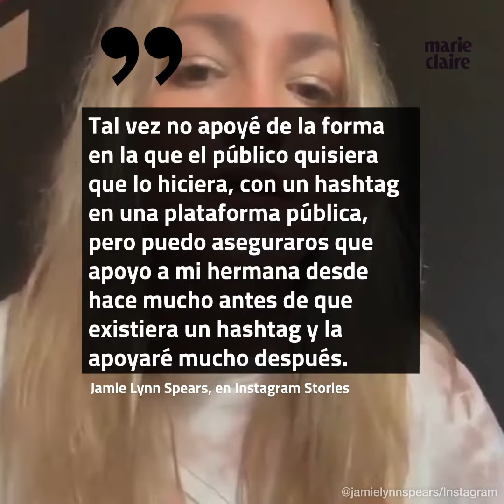Jamie Lynn Spears rompe su silencio y habla sobre la tutela de Britney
"Ahora que ha hablado con mucha claridad y ha dicho lo que tenía que decir, siento que puedo seguir su ejemplo y decir lo que necesito decir"